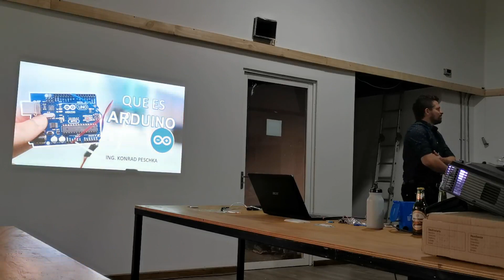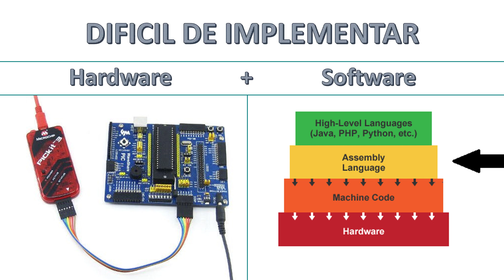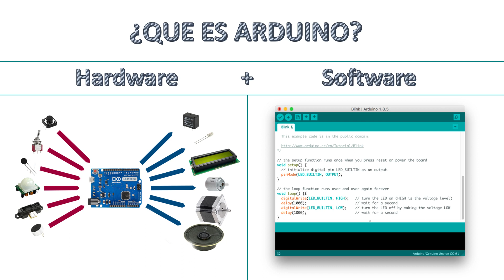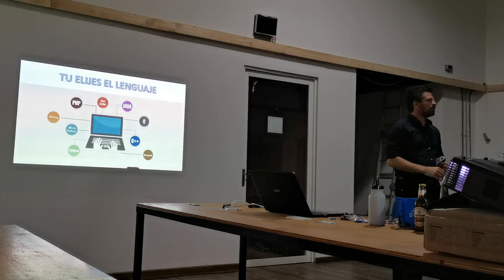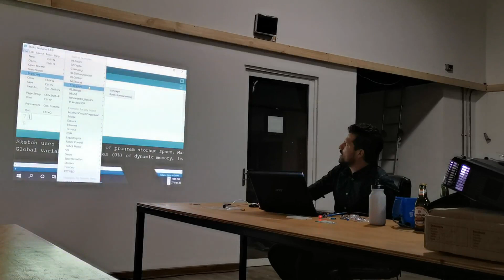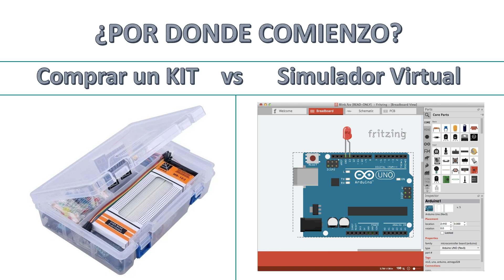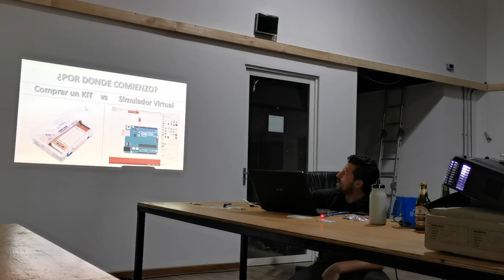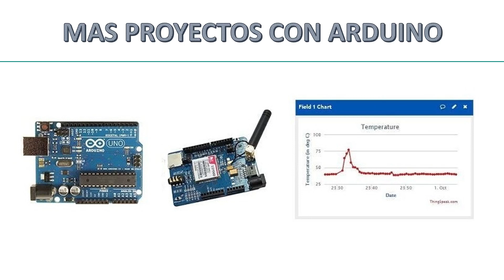¿Que es y para que sirve Arduino? - Charla en BeerJS Valdivia Chile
Heloouuuu Maker!

Les dejo una charla que di el dia 27-Febrero en Valdivia-Chile sobre:
-Que es arduino.
-Como nació, su historia.
-Para que sirve.
-Como iniciarse en este mundo.
-Ejemplo de aplicaciones.

Cualquier duda o consulta, no duden en preguntarme.

Abrazo grande!